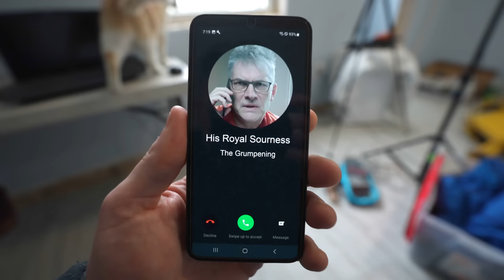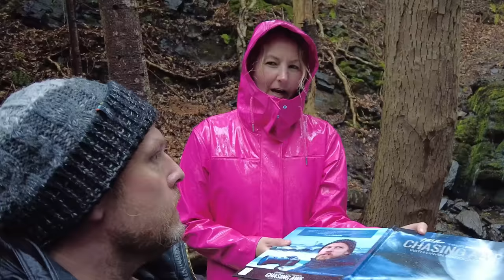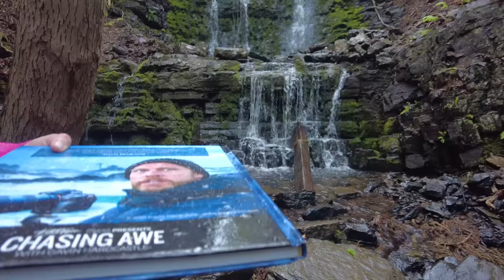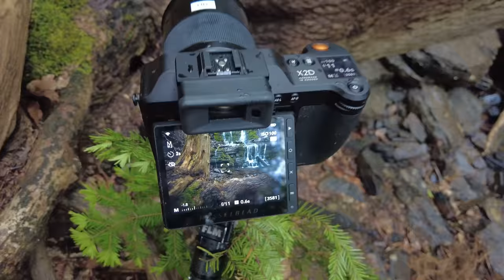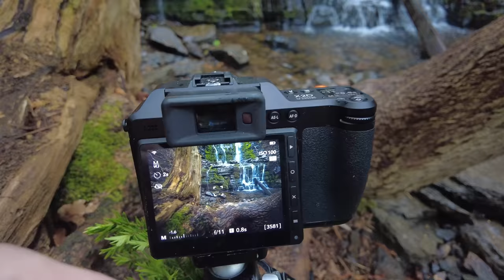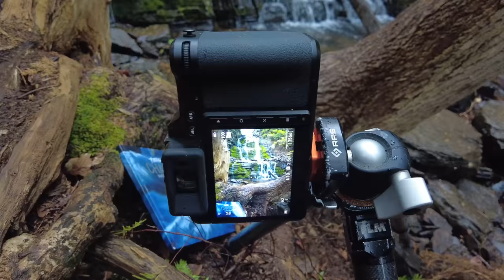I FINALLY Get My Hands on the Hasselblad X2D Medium Format Camera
Grumpton finally calls me out of the blue but I just know he's after something. After a shocking revelation we tentatively agree to meet up but where we meet might be up to you.

Finally, I manage to get my grubby mitts on that medium format Hasselblad camera that Amanda has somehow procured but perhaps these rainy conditions are not ideal for such an expensive rig.

Deleting some of your best images either deliberately or accidentally is something you're going to want to avoid doing. But if you do, all is not lost.

I share with you how I recover images even if I did deliberately delete them just to trick my way into using my wife's camera. But I'm not the only one being tricked as Amanda demands breakfast in bed.

Not even a suspected leg fracture stops me from getting the shot but can that Hasselblad withstand the rain? Who will Grumpton bring on our road trip and what did Thomas Heaton do in that pub?

Hasselblad X2D Camera